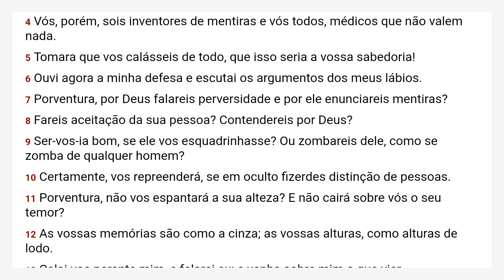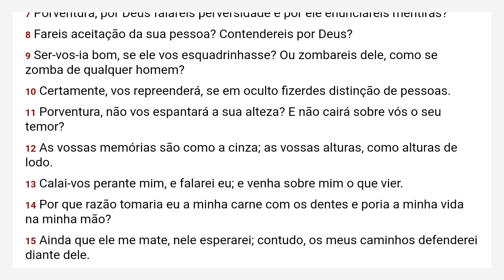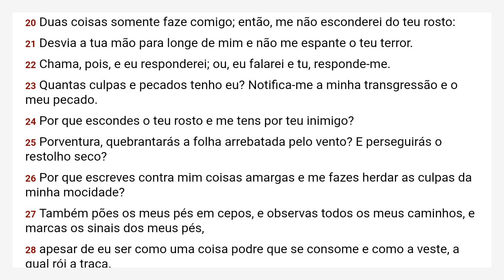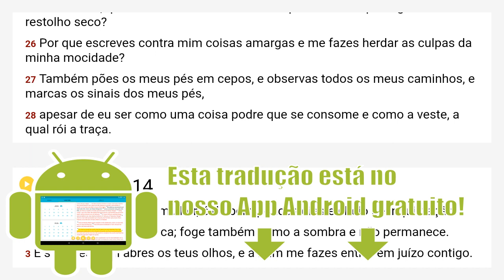Jó 13 Almeida Revista e Corrigida - ARC